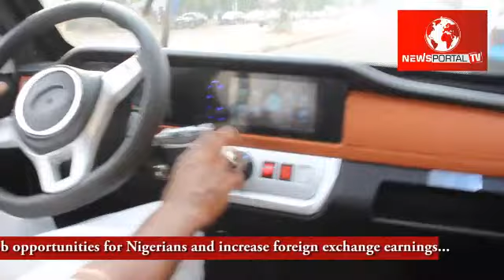Made in Nig Electric Motors manufacture, Officially Unveil By Kogi Born Entrepreneur, Prince Audu